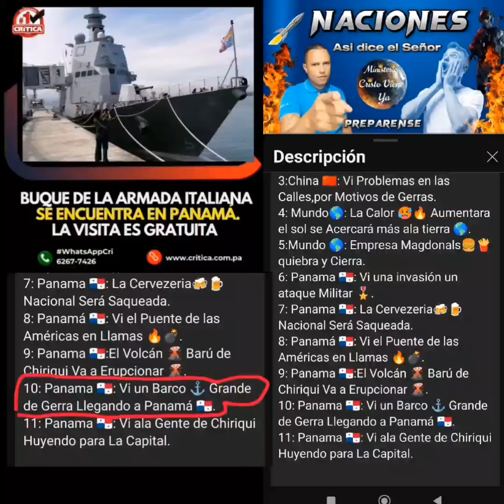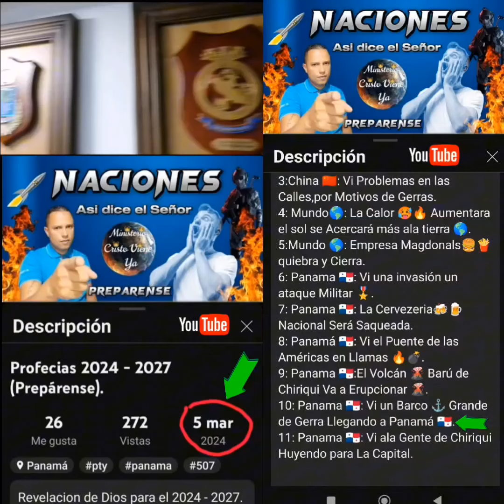Barco ⚓de Gerra Llega a Panamá 🇵🇦